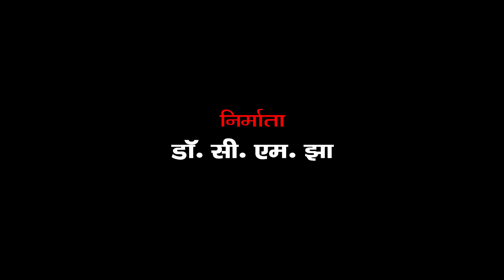Maithili Comedy Show | Kee Hau Ramsewak | की हौ रामसेवक। Episode-06 | Mithila Chapter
कलाकार : रामसेवक ठाकुर
कैमरा एवं  एडिटिंग : संजीव कुमार बिट्टू
कॉन्सेप्ट: अजीत आज़ाद
निर्देशक: गुंजन श्री

निर्माता : डॉ. सी एम झा

मिथिला चैप्टरक प्रस्तुति